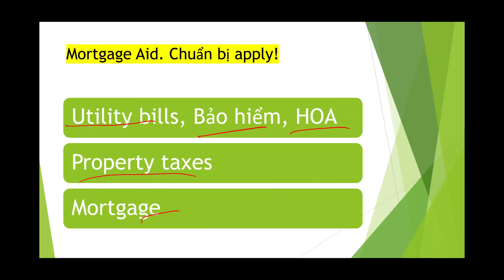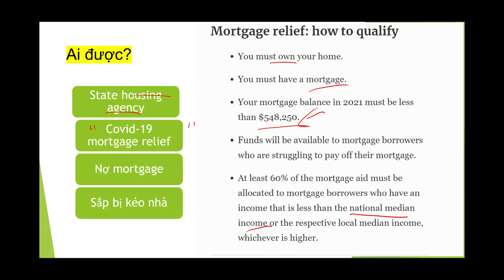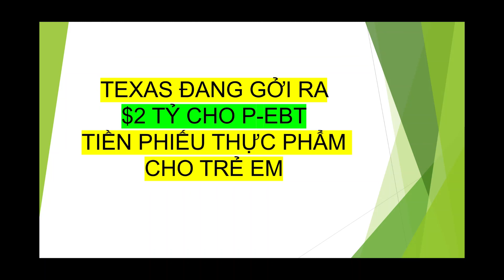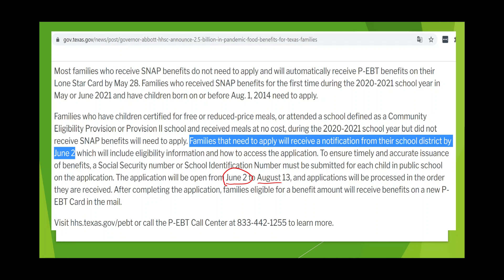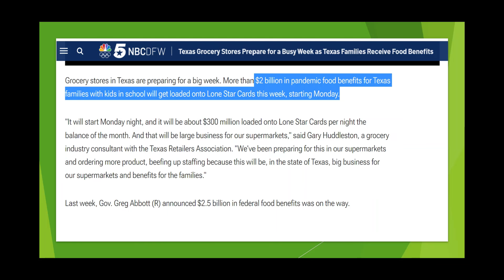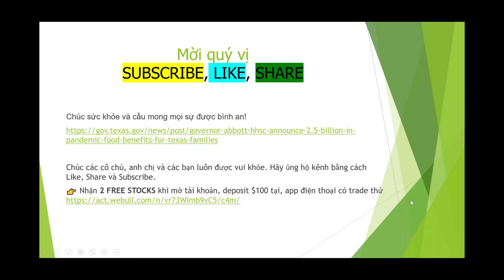$10 tỷ hỗ trợ MORTGAGE ASSISTANCE CHỦ NHÀ all states I TX đang gởi 2 TỶ P-EBT $ thực phẩm cho trẻ